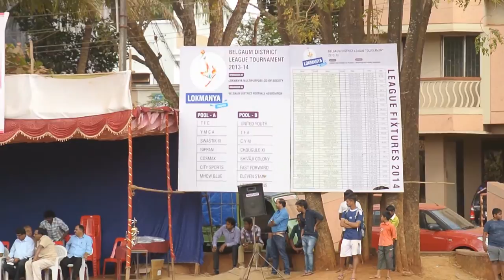फुटबॉल bdfa लोकमान्य football tournament 2014 final match